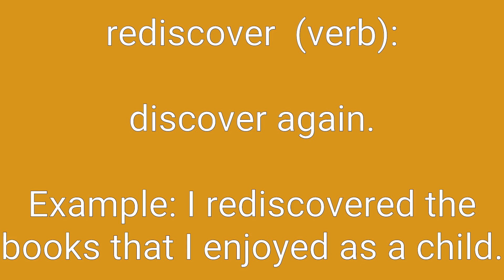Rediscover Definition & Meaning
Definition of rediscover in English. Meaning of rediscover in English. Example of rediscover. Synonyms of rediscover. Spelling of rediscover. How to pronounce rediscover.

rediscover means:
1. discover again.